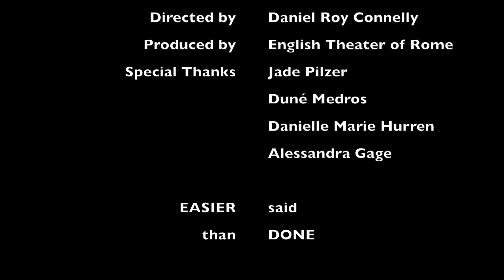Lockdown Monologue #4: 'The Voice of Michael Parkinson' by Jonathan Hedley. Dir. Daniel Roy Connelly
Jonathan Hedley grew up in Newcastle Upon Tyne in the UK and relocated to Rome in 2001 where he now runs an English language school. After a few short cameos in film he became involved in musical theatre, playing Riff in West Side Story. He has since performed in several plays including leads in If Lear Had a Lawyer, Oscar & Walt, Charley’s Aunt and most notably, that of Alfred Lersen in Colloquia.